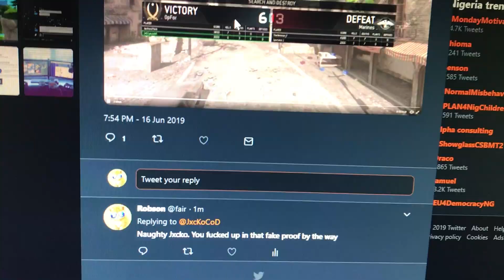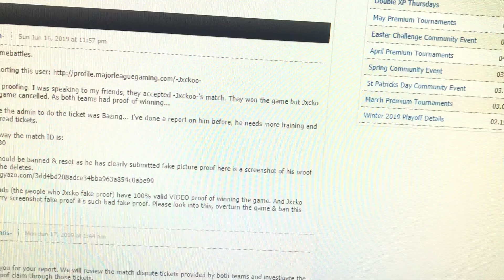100th MLG Rank JxcKoCoD fake proofing on Gamebattles June 2019